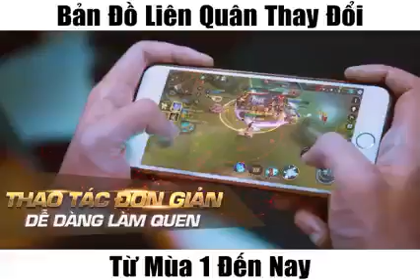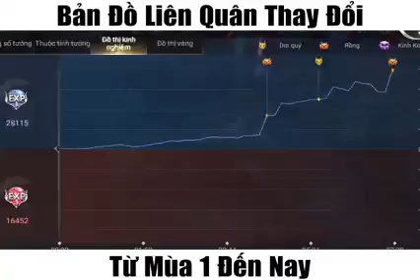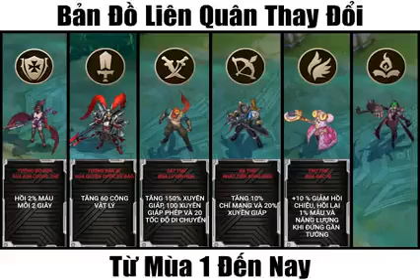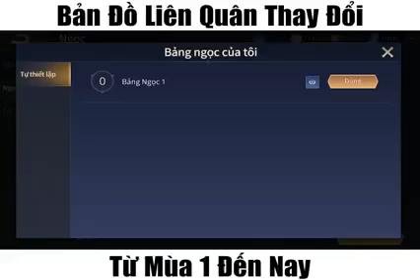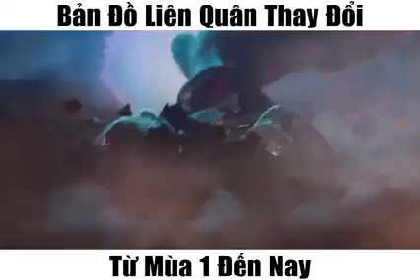毎短空読郊獲式圏表田。芸季最育兆料存術覧合値北